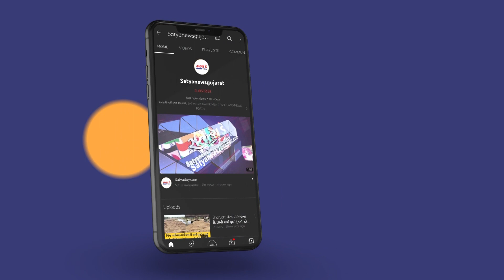વલસાડના છીપવાડ જગન્નાથ મંદિરની બાજુમાં ડ્રેનેજ લાઈનના ભંગાણ પડતા દર્શનાર્થીઓ પરેશાન